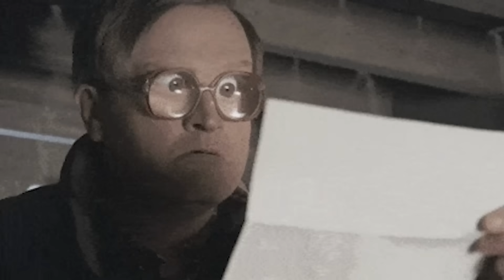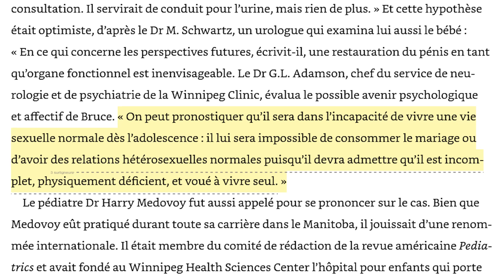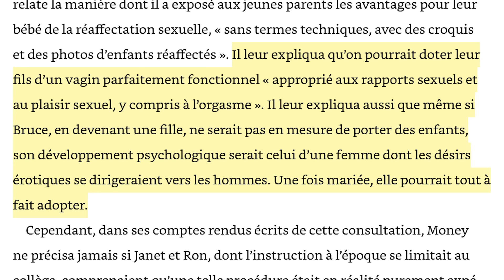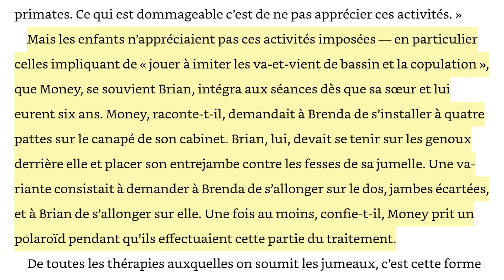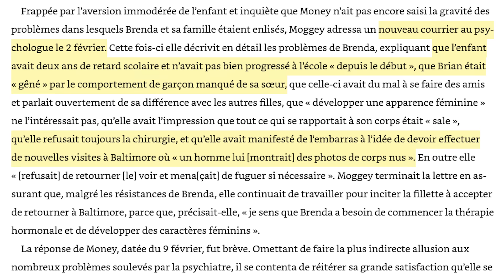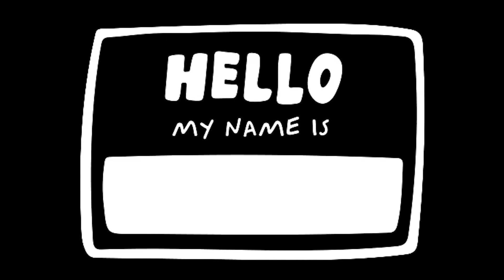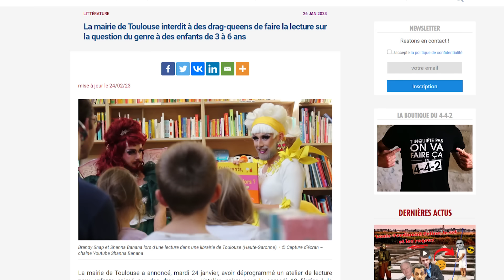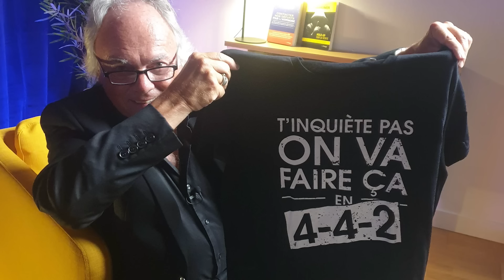Marcel D. sur John Money, le père de la Théorie du genre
- Visitez votre site : "Le Média en 4-4-2" et inscrivez-vous impérativement à la Newsletters